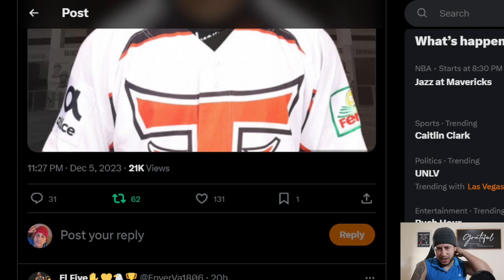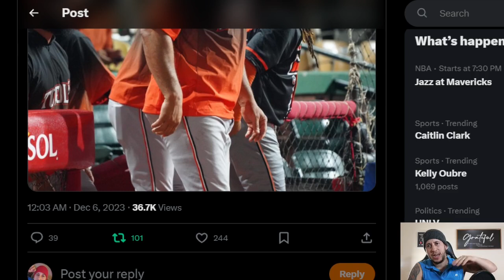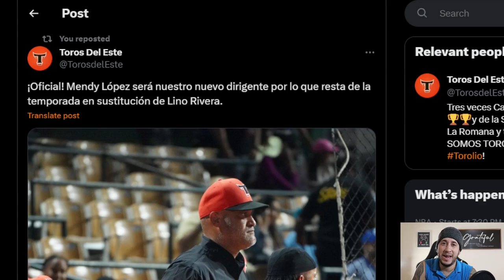PORQUE MENDY LOPEZ ACEPTO SER MANAGER DE LOS TOROS Y RECHAZO A LAS AGUILAS CIBAENAS SUPUESTAMENTE?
Las Águilas Cibaeñas es un equipo de béisbol profesional de la Liga de Béisbol Profesional de la República Dominicana (LIDOM), con sede en Santiago, en la región norte del Cibao. Fundado en 1933, el equipo ha ganado 6 Series del Caribe y 22 títulos nacionales.

El equipo es popular entre los fanáticos del béisbol dominicano por la frase: “La Leña Está Aquí”, y Águilas Cibaeñas se ha ganado el apodo de “Las Cuyayas” y “Los Mameyes”. Estos apodos hacen referencia a la mascota del equipo y al clásico color amarillo que usa el equipo en su uniforme oficial.

Las Águilas Cibaeñas ganaron el último partido de la serie en su estadio local, el Estadio Cibao, por marcador de 2-1. Mendy López y Rafael Furcal conectaron jonrones en el juego. Furcal, conocido popularmente como “Furcalazo”, selló el juego con su jonrón en la octava entrada.

El Estadio Cibao recibe el apodo de “Valle de la Muerte” y muchos fanáticos lo consideran el estadio más intimidante para el otro equipo del país o incluso de todo el Caribe. El Estadio Cibao es conocido como el estadio más ruidoso y feliz del Caribe. Históricamente las Águilas Cibaeñas se han desempeñado mucho mejor en casa que fuera de casa.

Las Águilas Cibaeñas tienen más exjugadores en las Grandes Ligas de Béisbol que cualquier otro equipo dominicano. Algunos jugadores actuales de la MLB que jugaron con Águilas Cibaeñas incluyen a Edwin Encarnación, Carlos Martínez, José Reyes, Jonathan Villar, Carlos Gómez, Juan Lagares, Dellin Betances, Bartolo Colón, Wandy Rodríguez, Melky Cabrera, Danny Santana, Yoenis Céspedes, Starling Marte, Brandon Moss y el actual mánager de los Cleveland Guardians, Terry Francona.